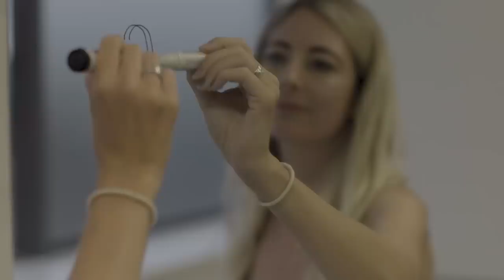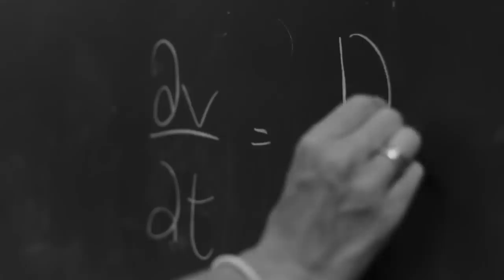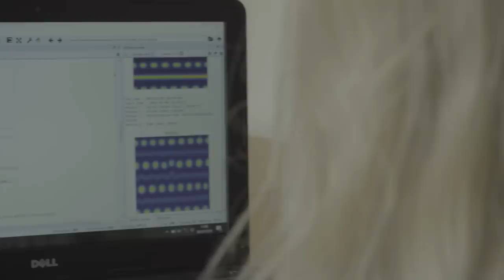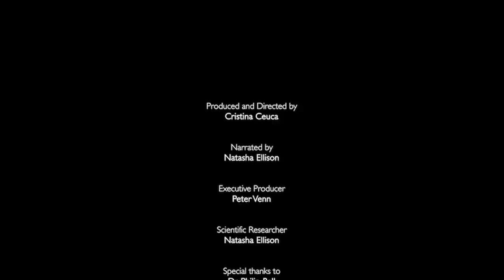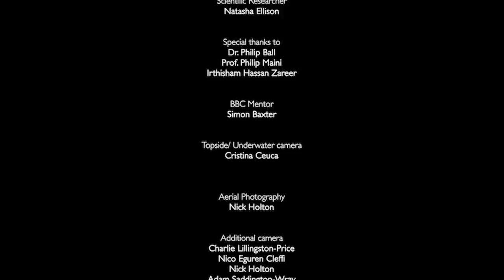Scientists Find Our World Could Be Ruled By Secret Patterns | A Natural Code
Scientists are using Alan Turing's theory about patterns to grasp a better understanding of nature's hidden design; from tracking migrating birds, to conserving whale sharks across the world.

This is a short wildlife documentary about the fascinating Turing patterns in nature and how they may help endangered species around the world.

The first half of the film introduces three characters, which will take us on a quest to explain who Alan Turing was and what is his connection with patterns in nature.

The second part of the film is showing how these patterns can help with conservation, by focussing on the whale shark patterns.

The viewers will feel like going on a fascinating journey, from the secret world of mathematical ecology to incredible underwater scenes.

Featured team:
Kriss Ceuca